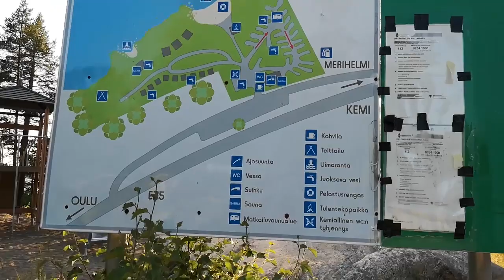Merihelmi camping in Finland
Merihelmi camping between Kemi and Oulu, Finland